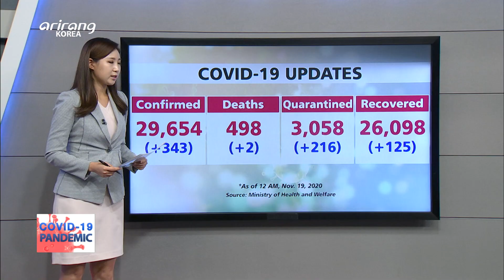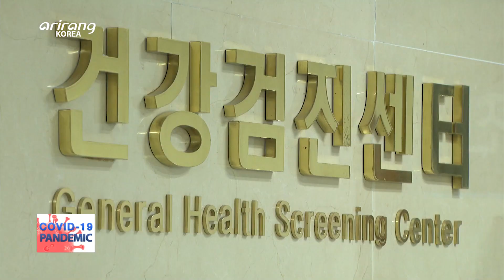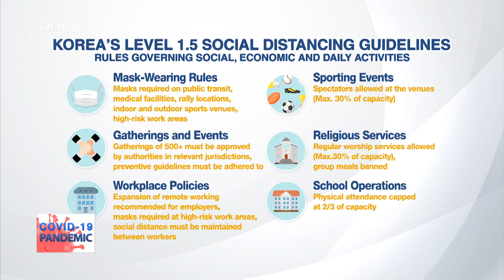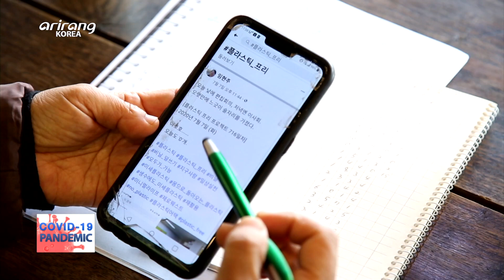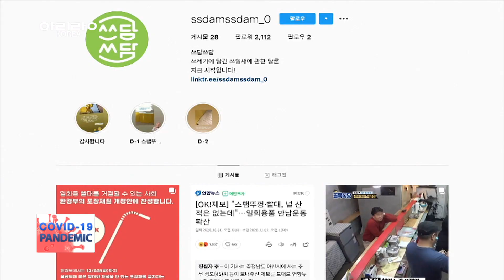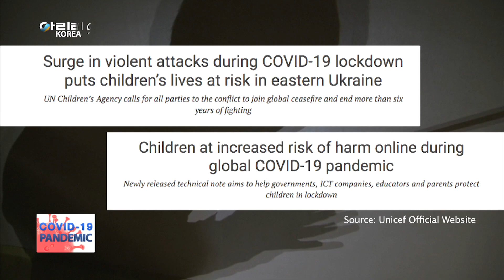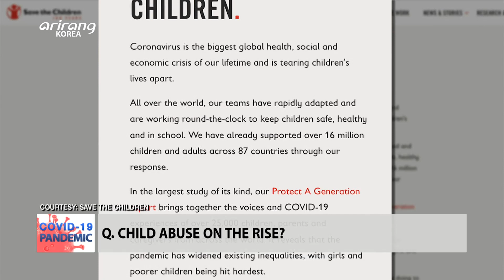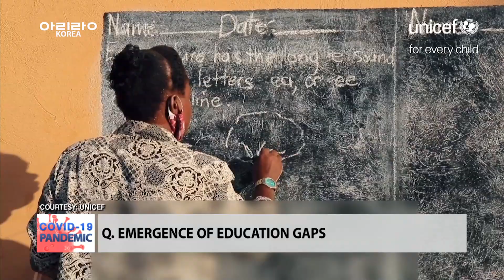[LIVE] 🔊 S. KOREAN GOV'T BRIEFING ON COVID-19 | ABUSE OF CHILDREN'S RIGHTS DURING COVID-19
- ABUSE OF CHILDREN'S RIGHTS DURING COVID-19
- 코로나19 장기화, 위기의 아동인권

[COVID-19 PANDEMIC]

The whole world is suffering from chaos and financial losses due to the COVID-19 pandemic. And the pandemic's ripple effect has a tremendous impact on children. Today marks World Day for the Prevention of Child Abuse, so we sit down with experts to discuss what kind of an impact COVID-19 has on children's rights.

코로나19로 인해 전 세계는 많은 혼란과 경제적 피해를 겪고 있다. 그 파급력은 아동들에게도 막대한 영향력을 끼치고 있다. 오늘 ‘세계 아동학대 예방의 날’을 맞아. 코로나19가 아동 인권에 미친 영향과 대책에 대해 전문가와 함께 알아보겠다.

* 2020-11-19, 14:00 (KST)